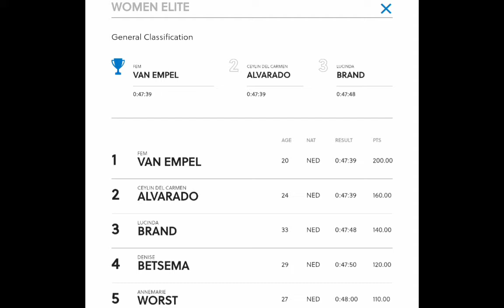Eli Iserbyt Wins | 2022 Waterloo Cyclo-cross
Classification

1  Eli Iserbyt at 1h02'09"
2  Laurens Sweeck at 32"
3  Lars van der Haar 1'18"
4  Michael Vanthourenhout 1'21"
5  Thibau Nys 1'27"
6  Pim Ronhaar 1'33"
7  Daan Soete 1'39"
8  Niels Vandeputte 1'45"
9  Timon Ruegg 1'47"
10  David Menut 1'56"

Classification

1.

Music
1.
2. Splice app (GoPro)
3. Bloomer
4. Swallow
Upcoming events
Tread Worn Journeys 體育頻道
فقي قناة الرحلات البالية الرياضية
ट्रेड वॉर्न जर्नी स्पोर्ट्स चैनल
Banda de rodadura gastada Journeys Sports Channel
Tread Worn Journeys Chaîne sportive
ট্রেড ওয়ার্ন জার্নিস্ স্পোর্টস চ্যানেল
Спортивный канал Tread Worn Journeys